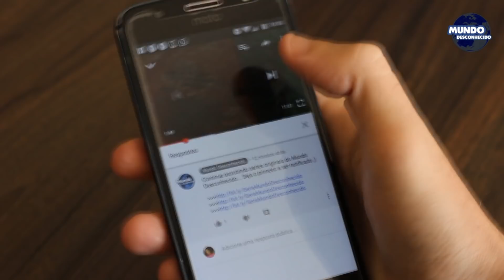Os antigos egípcios NÃO construíram isso - Construções misteriosas ao redor do mundo!